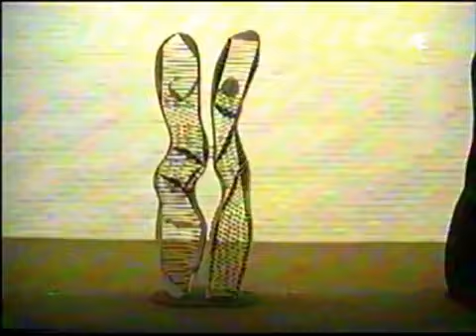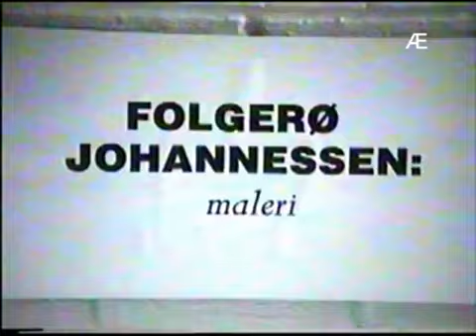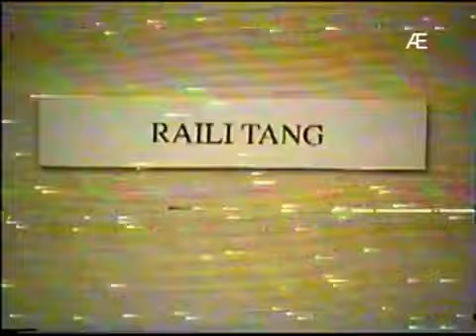Stavanger Kunstforening stenger dørene på Madlaveien